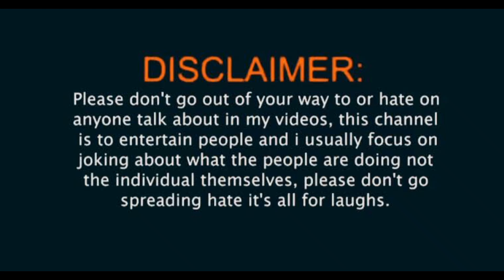అల్లు అర్జున్ తో సూపర్ హీరోస్ చేస్తున్నారా | pushpa2 movie update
Here we are creating Concept trailer videos, involve collecting multiple pieces of film footage from one or multiple movies and editing them to create a new trailer. We give our own thoughts about the movie  including upcoming movies  by creating mash-ups, fan made projects such as. The trailer mashups are not only a user-generated form of digital creativity but a way to create antic Copyright Disclaimer Under Section 107 of the Copyright Act 1976, allowance is made for "fair use" for purposes such as criticism, commenting, news reporting, teaching, scholarship, and research.

Music